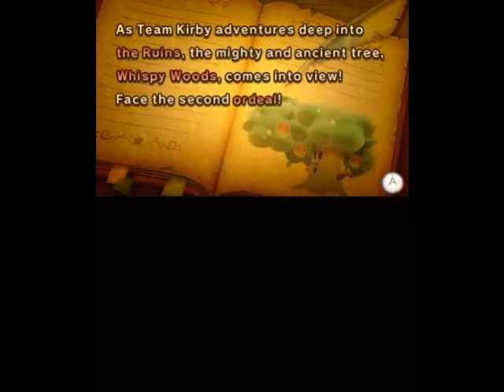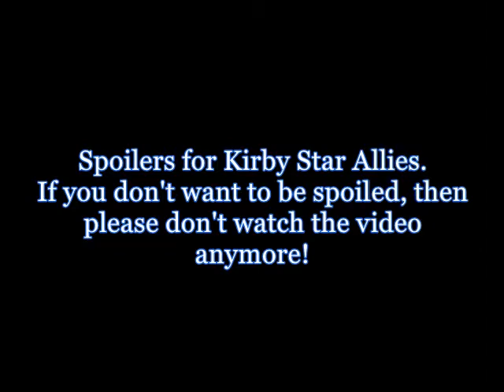Gaming Evolution | Whispy Woods battles in Kirby games (1992-2018)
Whispy Woods is a reoccuring boss character that's a living tree. Here is the evolution of this tree including exclusive footage from Kirby Star Allies!